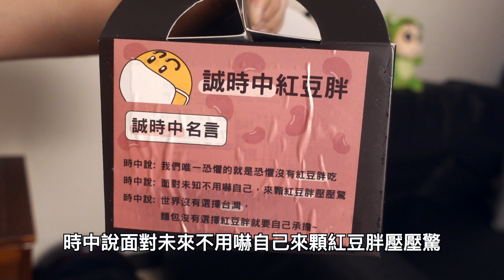陳時中?誠時中? 戴口罩的紅豆麵包! (咿呀唷x羅卡夫婦日常)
剪輯: Rocca

✔攝影工具:
SONY RX100M5A
Rode VideoMic
Rode VideoMicro